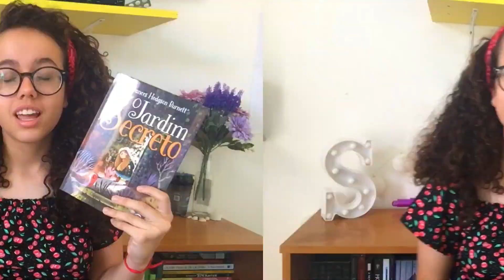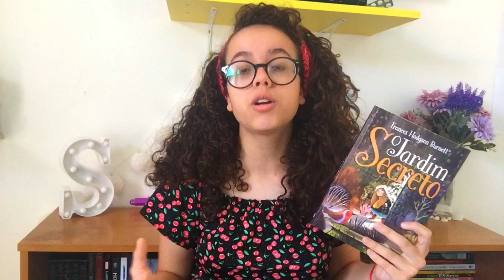Resenha + E- book gratuito: O jardim secreto🌱🌿🌳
Links para adquirir o e-Book gratuito:📱🖥

O Mundo de Sophia é um canal versátil que busca interagir com o público em geral,  através de DYIs, Resenhas literárias e dicas de estudos.
Venha fazer parte desse mundo!

Texto: Gabriela Paro (mãe)
 CONTATO PARA PARCERIAS: